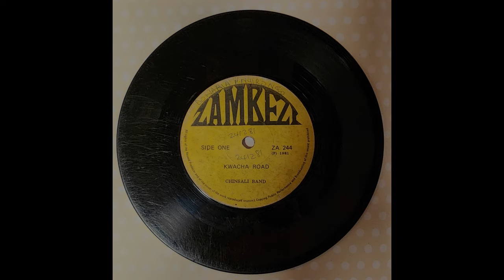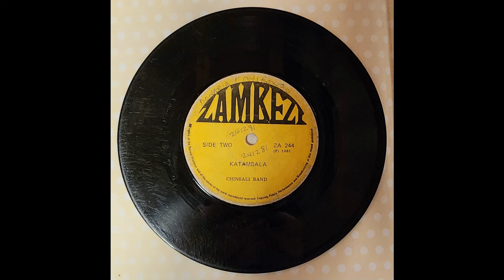Chinsali Band - Kwacha Road / Katambala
I couldn't find this Zambian 45 record uploaded so thought I would do it. It's a bit beat up and noisy, but is pretty unique compared to a lot of the Zambian singles available on line. I have little information about Chinsali Band. According to discogs, they released at least five singles between 1981 and 1984.

As a side note, Chinsali is a city that serves as the provincial capital of what is now Muchinga Province in Zambia. Chinsali is the birthplace of Zambia's first president Kenneth Kaunda and his fellow freedom fighter Simon Mwansa Kapwepwe.

00:00 Kwacha Road
03:04 Katambala

Zambezi
ZA 244
1981